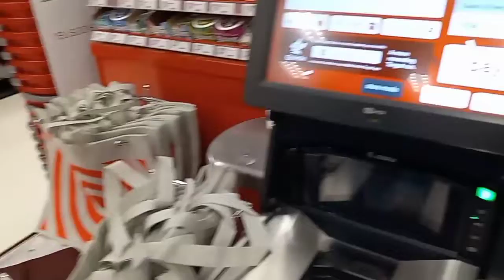Target Shopping For Winter Coats!!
If you'd like a shout out in our next video please comment asking for one!

Our Instagram is: thewatlerfamily
Fell free to check out some of our photos!